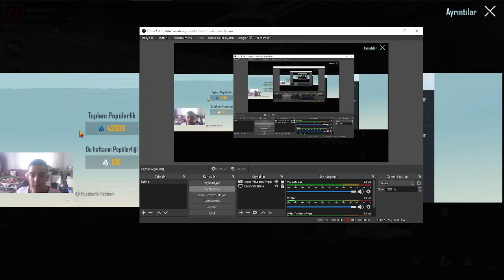ALLAH ADINA AÇILMIŞ KÖTÜ HESAPLAR LÜTFEN BANLASIN --PUBG MOBİLE KÜFÜRLÜÜÜÜ -- İSRAİLLİ HRİSTİYANLAR